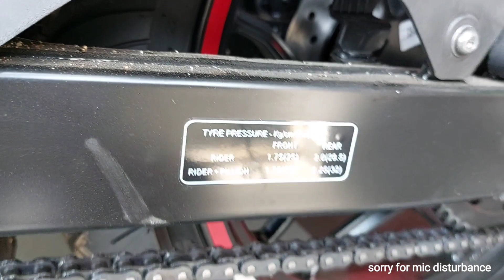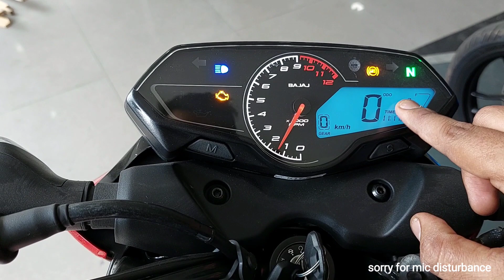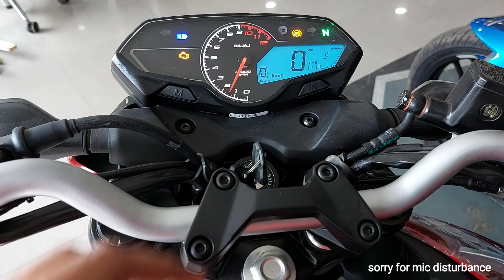2023 Bajaj Pulsar N160 Bs7 e20 Full Review Video || color comparison || new changes?